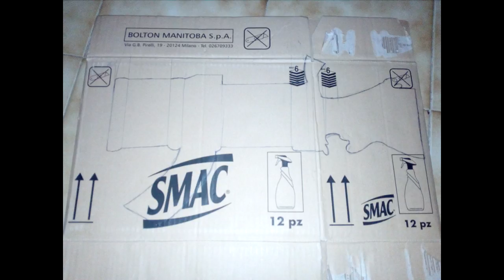Fucile di Caitlyn - Tutorial Ita!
Se il video vi è piaciuto lasciate un bel pollice in su!
A presto con le novità!